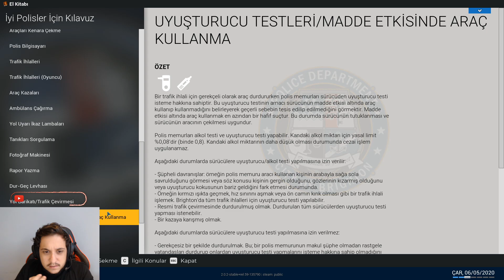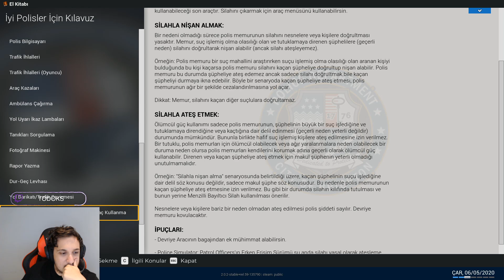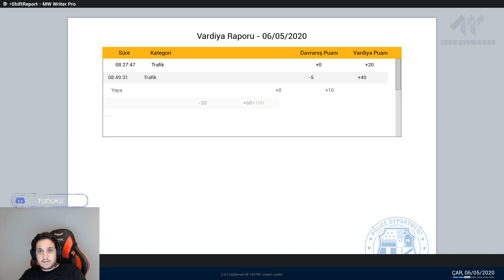OLAY YERİNE YAKINIZ AYLİN!! - POLİS SİMULATOR #3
Merhabalar ben Oktay Erbaş , Police Simulator Patrol Officers ile karşınızdayım. Twitch yayınlarımı takip etmek için aşağıdaki linke tıklamanız yeterli. İyi seyirler ...

Ekibimiz:

Yapım: OKER YAPIM
Yapımcı: Oktay Erbaş
Kurgu: Selin Güneş
Kapak Tasarımı: Yasin Akardere